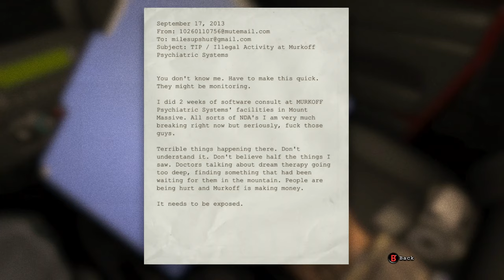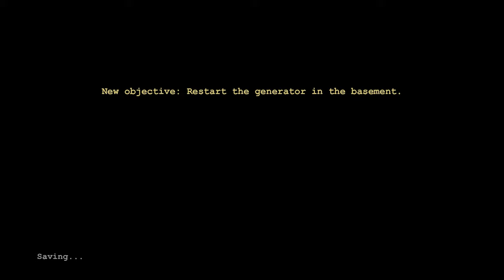TwoBros Lets Play Outlast Part 1: Hog Ride- Wall Rider rises!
We go into an asylum bruvh.
End Credits theme: Arbour x G Mills- Blur